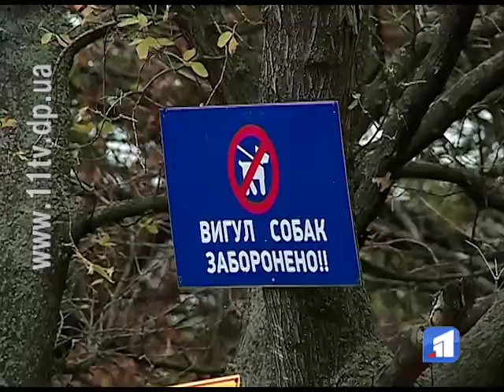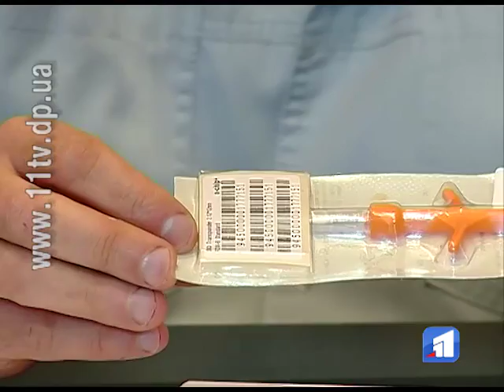З 1 січня набирають чинності нові правила утримання домашніх тварин